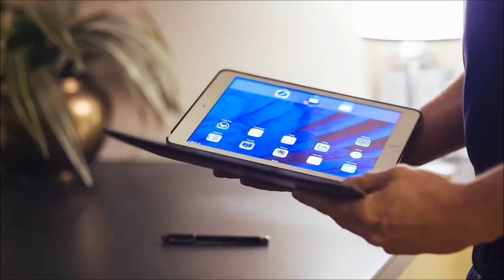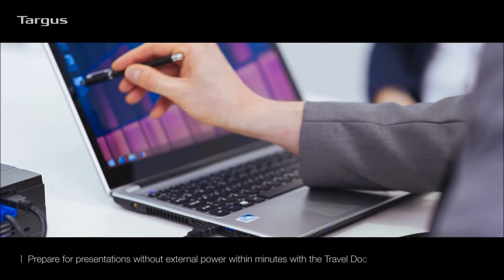A Day In The Life Of The Mobile Worker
Targus have been protecting and connecting your technology for more than 30 years, today we are serving the growing business need for a mobile connected workforce and provide solutions to carry, protect and connect laptop, tablet and phones.